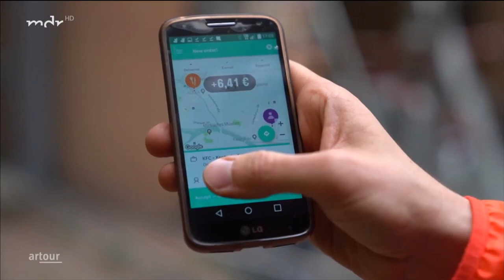Artour 16 01 2020 Auf dem Weg zum marktgerechten Menschen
Kritik zum Film "Der marktgerechte Mensch"